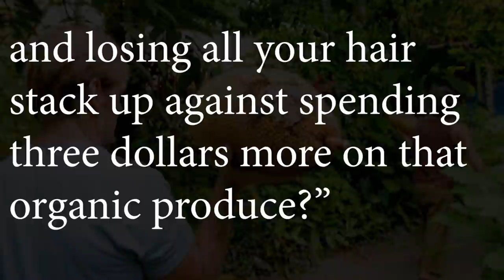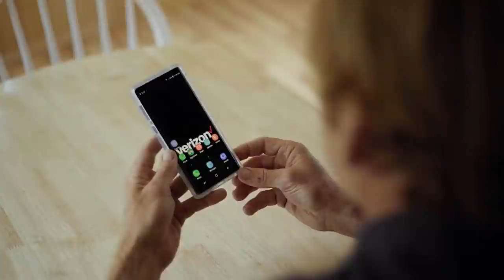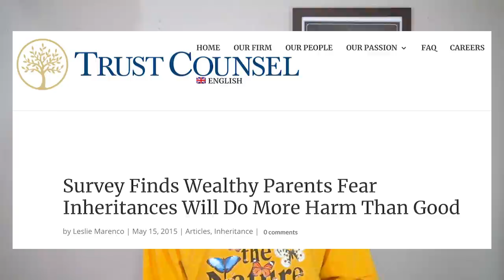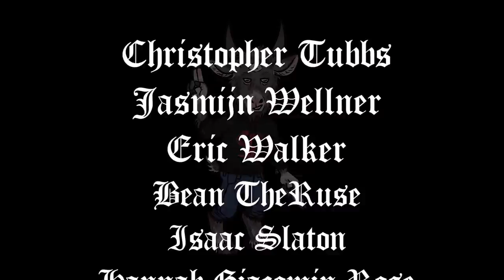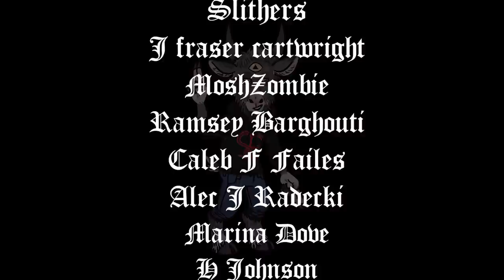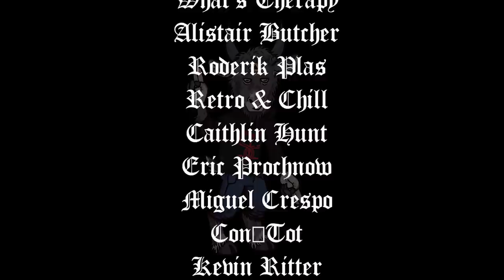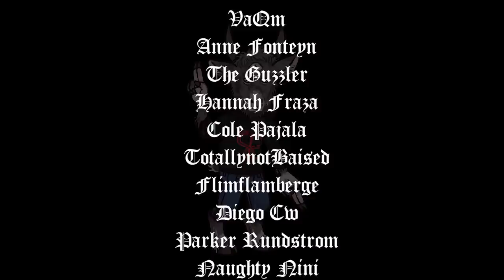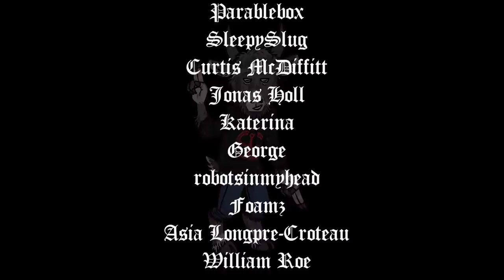A Deep Dive Into Down to Earth with Zac Efron | We're In Hell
I take a deep dive into one of the dumbest shows I've ever seen so you don't have to. Put your brain in the microwave, we're talking about himbos.

The clips I show throughout the video are not owned by me. They are from Down to Earth with Zac Efron, which is owned and distributed by Netflix